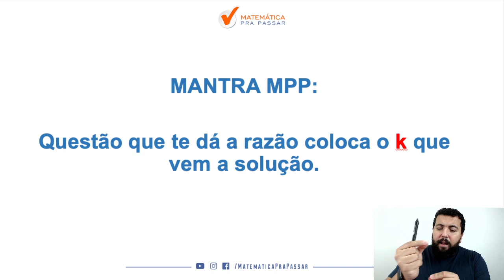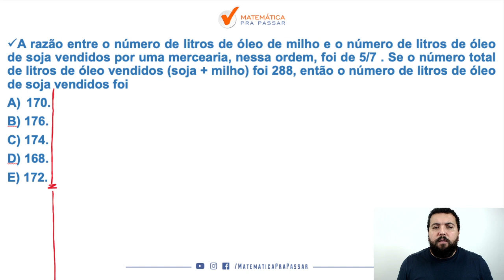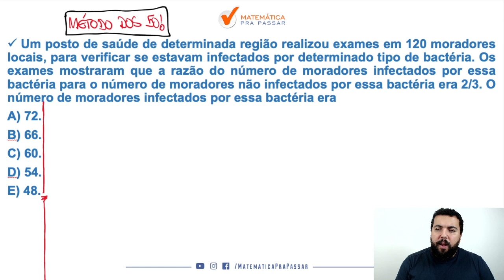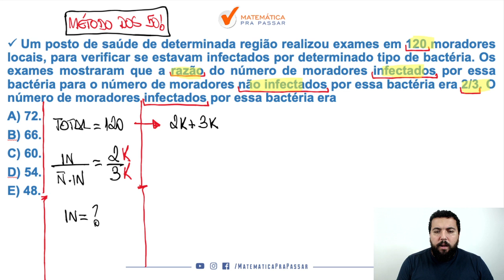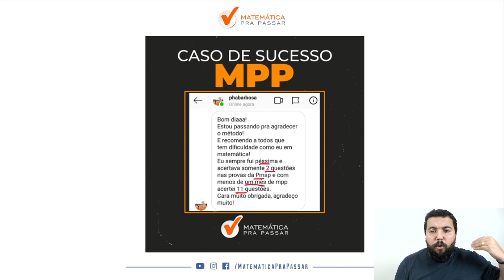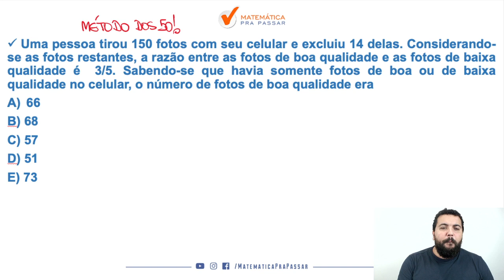Rápido e Fácil I Aprenda I Razão e Proporção para PM-SP.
Você não sabe Razão e Proporção?

Quando vê um problema de Razão e Proporção começa a tremer?

Então você precisa aprender com esse vídeo onde nosso professor, Renato Oliveira, mostra todos os segredos para Aprender Razão e Proporção de uma maneira Rápida e Fácil para PM-SP.

Você terá um passo a passo para aprender Razão e Proporção para PM-SP e nunca mais errar nenhuma questão.

Agora basta dar o play no vídeo e aprender com o Método MPP de maneira rápida e fácil Razão e Proporção na PM-SP.